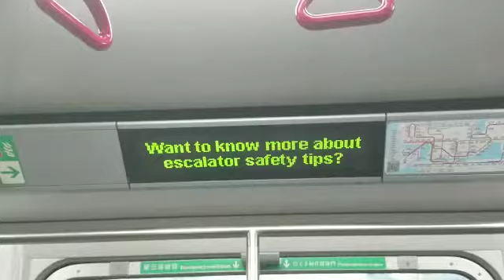【聖誕快樂】港鐵廣播：葵芳（荃灣綫上行）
（粵）下一站：葵芳，左邊嘅車門將會打開。
（普）下一站：葵芳，左边的车门将会打开。
（英）Next station: Kwai Fong, doors will open on the left.